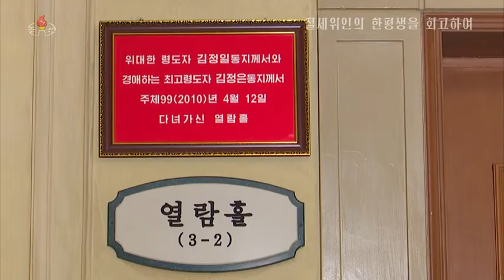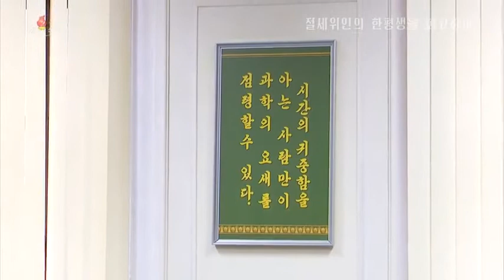[소개편집물] 새로 꾸려진 전자도서관을 찾으시여